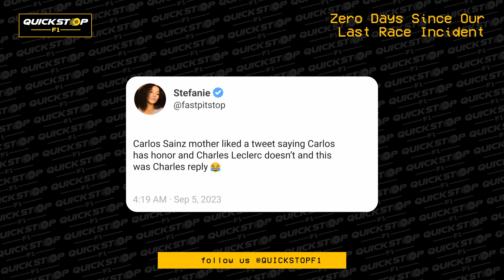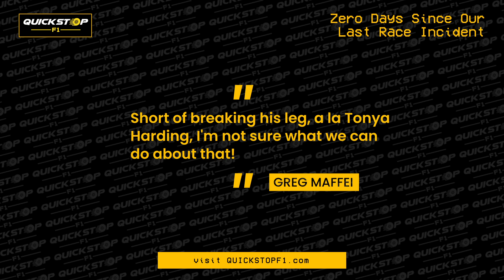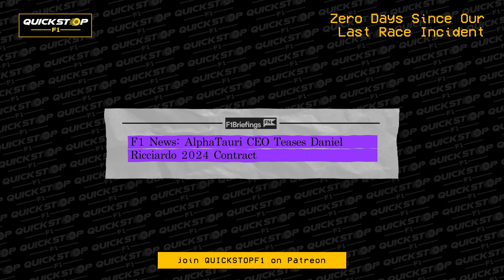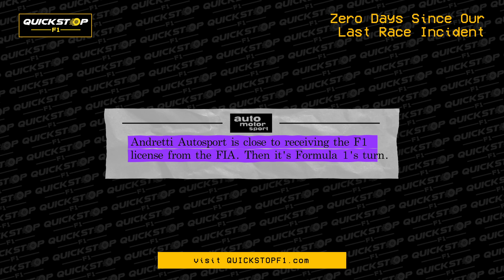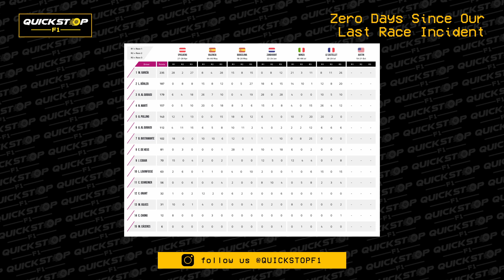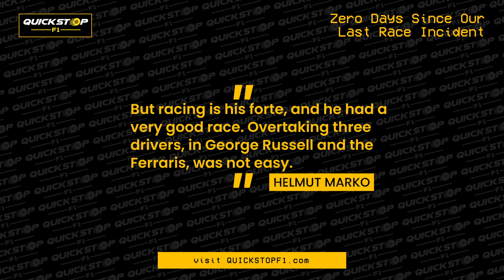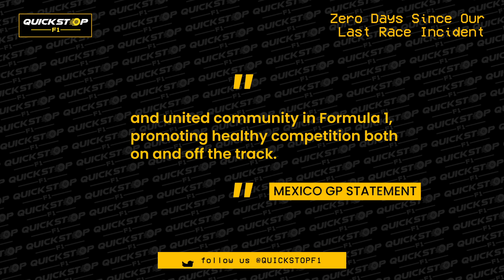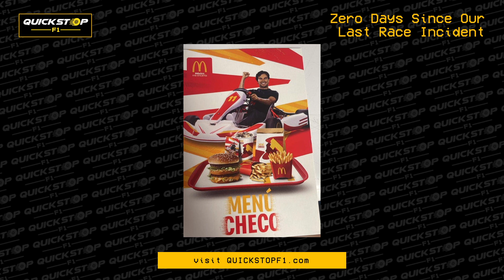ZERO DAYS SINCE OUR LAST RACE INCIDENT w/ Mario Perez + Tasha James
Welcome to the Quick Stop F1 Podcast! Producer Mario and Tasha are back to talk about all things happening this week in F1!

We are a small independent podcast and we really rely on every review on Apple podcasts and share, so please share us as far and wide as you can and remember to leave a review! You can also review on Spotify too, so make sure to drop us a five-star review.